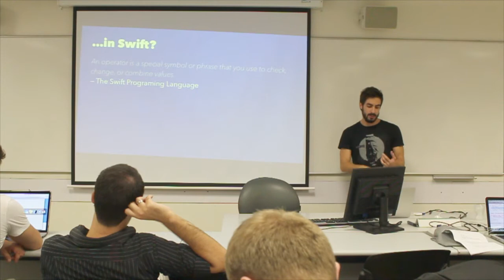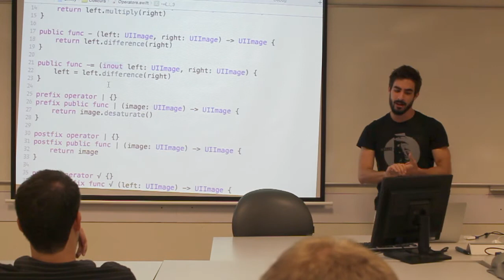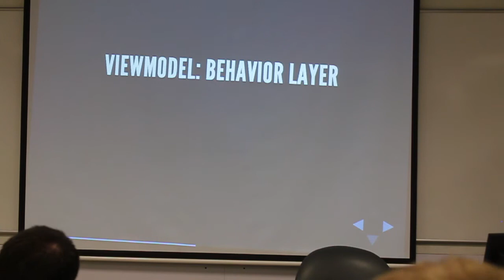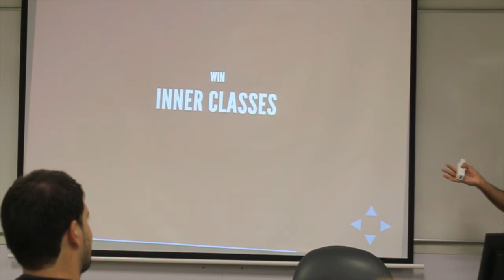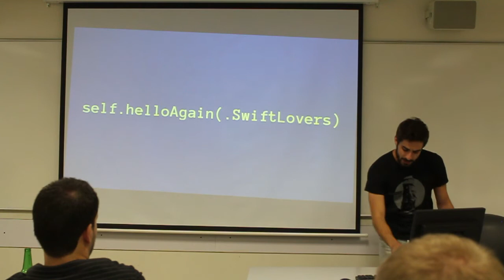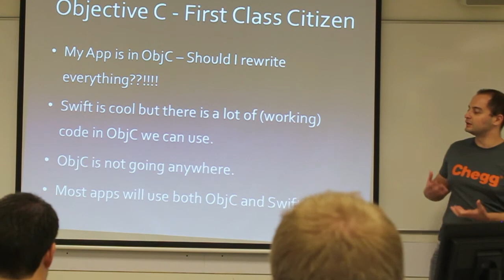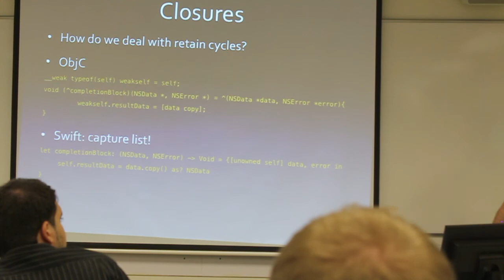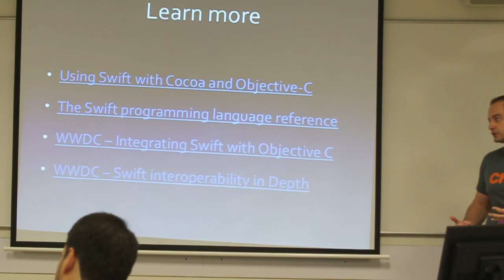iOS "Swift Show & Tell" MeetUP 08.09.14 Israel